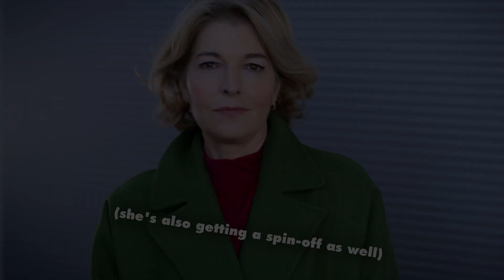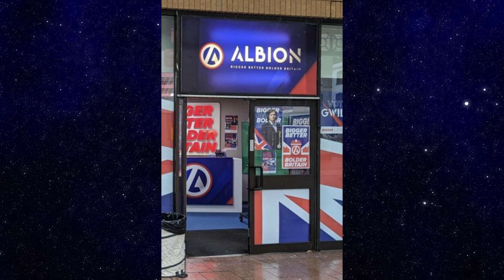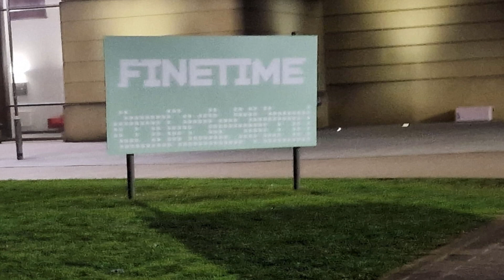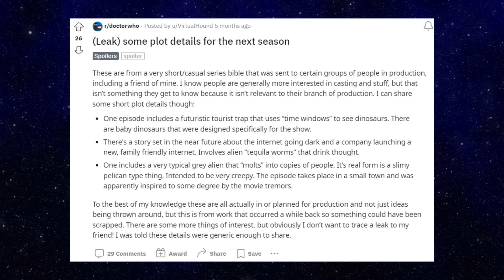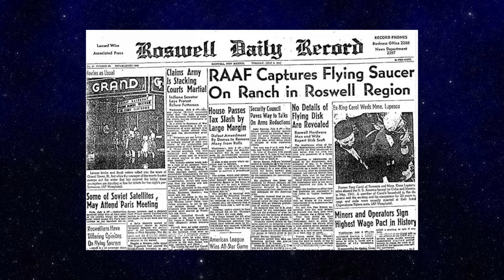Doctor Who Series 14 | Everything We Know So Far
Series 14 is looking to be an exciting time...